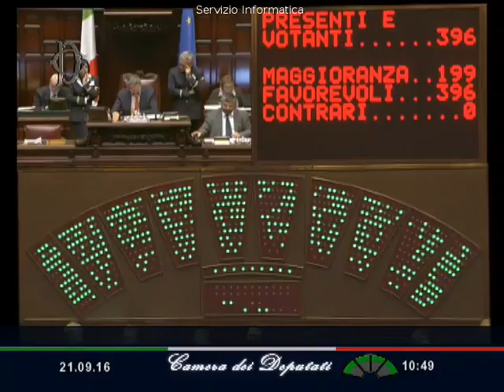2016-09-21 10:49:25 FIORIO MASSIMO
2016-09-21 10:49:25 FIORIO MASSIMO